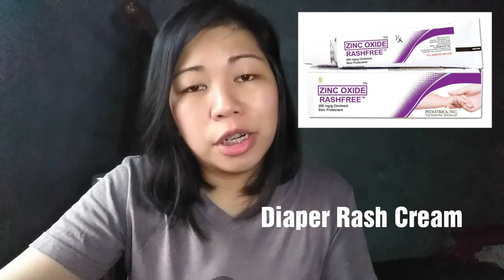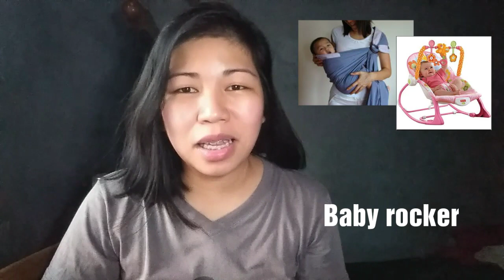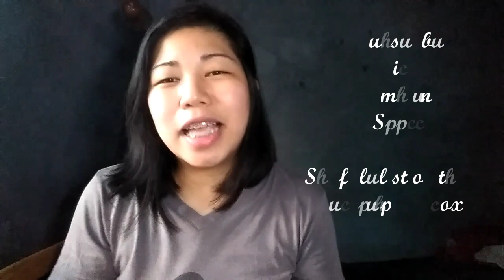Newborn essentials || things that you really need to buy || vlog 9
Hi mga momsh ! I am mommy steffi and you are watching momnificent!

For todays video i will be sharing the list of newborn essentials na kelangan talaga natin iprepare bago lumabas ung little ones naten.

FEEDING ESSENTIAL

BREASTFEEDING
* Breast pump
* Milk storage bag or containers
* Burp cloths
* Nursing pads

BOTTLE FEEDING
* 4 sets of 4oz and 8oz baby bottles
* Bottle cleaning brush
* Sterilizer
* Formula milk

BEDDING ESSENTIAL
* Baby crib and mattress
* Baby blanket and sheets
* Mosquito nets

DIAPERING ESSENTIAL
* Disposable or cloth diapers
* Diaper rash cream
* Wet wipes or cotton balls
* Changing mat
* Garbage bags

CLOTHING ESSENTIAL
* 5 sets of tie sides with pajamas
* Sleepsuit
* Socks
* Gloves
* Cap
* Onesies

BATHING ESSENTIAL
* Bath tub with net
* Baby towels
* Baby wash and Shampoo
* Manzanilla or baby oil
* Baby lotion
* Wash cloth

HEALTHY AND SAFETY

* Baby nail clippers
* Baby thermometer
* Nasal aspiratir
* Paracetamol

BABY GEAR
* Baby carrier
* Baby rocker

* Diaper bag

Baby hanger

Happy watching ❤️❤️❤️